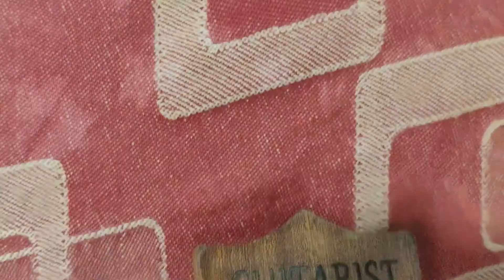Ruchir Rakesh Self_Potrait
This is my potrait for the class assignment teehee